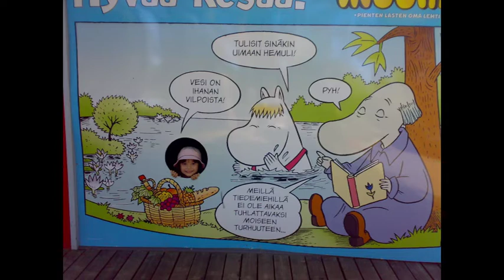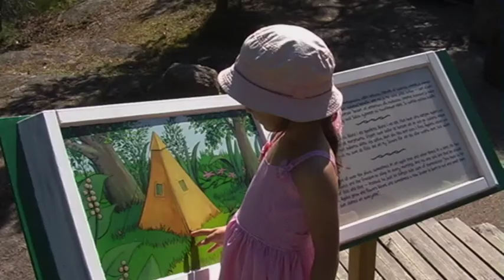Moominworld "Muumimaailma" since the Part-1 got 3.3k views, now here is the Part-2 please do watch:)